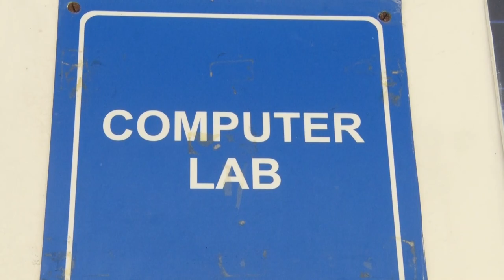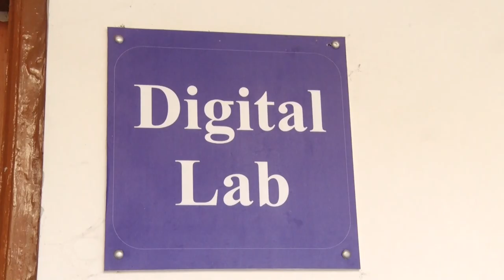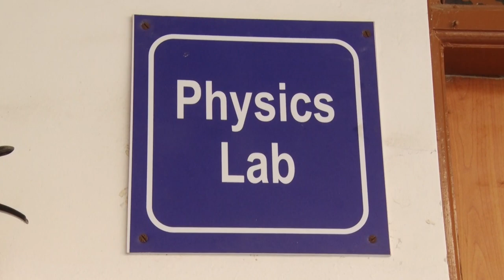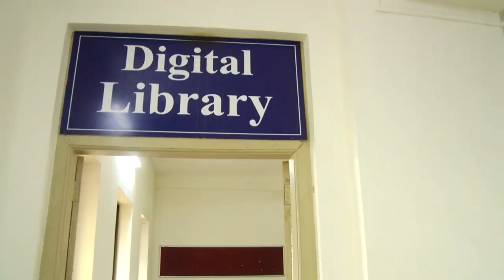Extension of General Affiliation 2023